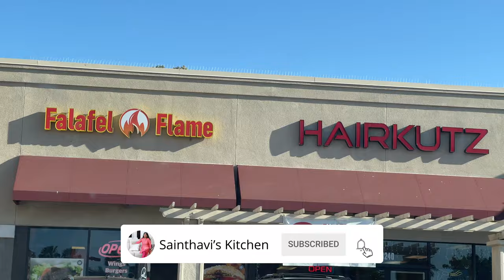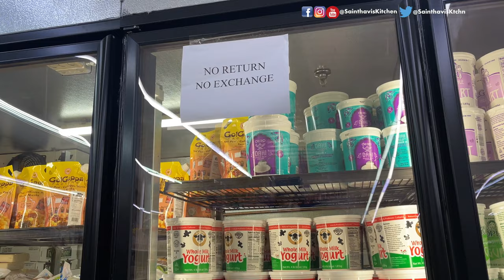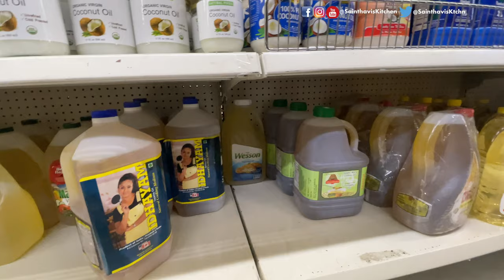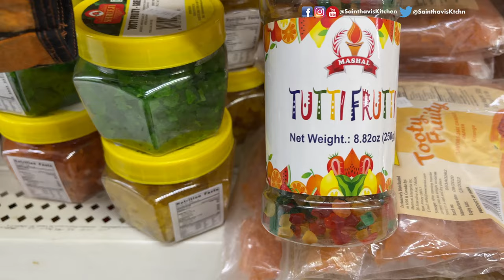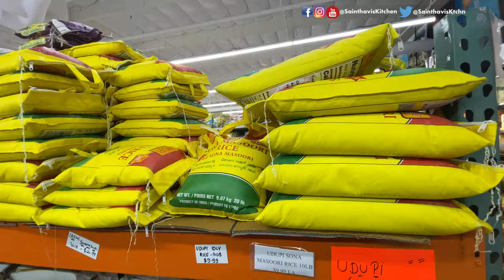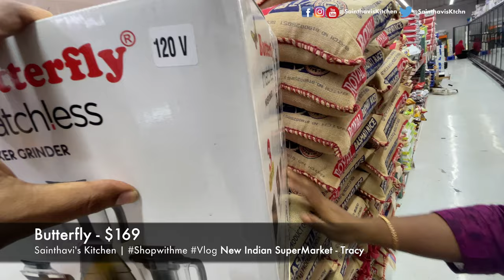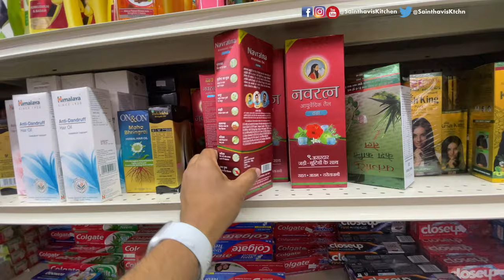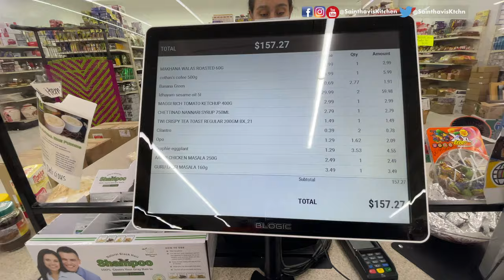Shop With Me Indian Grocery Store Vlog | USA Tamil Vlog | New Indian SuperMarket | Tracy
In this video, you will see Huge Indian Grocery Store | USA Tamil Vlog | New Indian SuperMarket | Tracy | Shop With Me Vlog Sainthavi's Kitchen

Vlog videos
15 Travel Tips During Covid 19 Pandemic | USA Tamil Vlog Travel USA to India | India to Abroad Vlog

00:00 - Intro
00:28 - New Indian Supermarket
01:36 - Fruits & Vegetables
04:54 - Indian Juices
07:22 - All Pickles
07:51 - All Masalas
12:19 - Millets
12:43 - Freezer Section
14:44 - Tea & Coffee
17:22 - Indian Snacks
19:26 - Nannari & Pakola
20:16 - Cooking Oil
24:06 - Rice
26:40 - Kitchen vessels & Gadgets
30:10 - Religious Pooja Items
32:32 - Sweets & Samosas